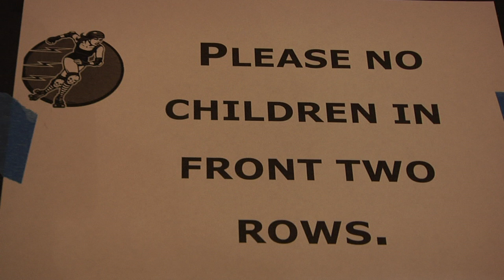Student Short Film: Roller Derby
Here's a short little roller derby film that a few of my classmates and I made for school. :]